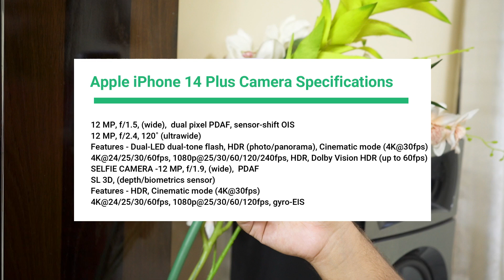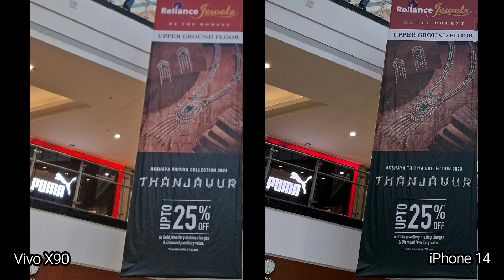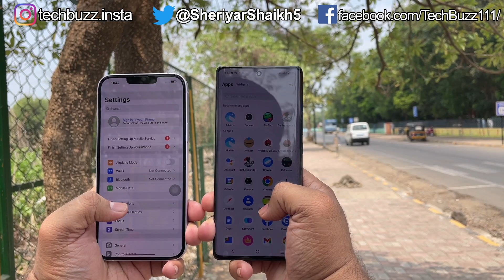Vivo X90 Vs iPhone 14 Plus Camera Test | Best Camera Phones ?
Hello Guys, In this video we have an In-depth camera comparison between the latest flagship phone from Vivo, Vivo X90 and IPhone 14 Plus. Vivo X90 Camera compared against IPhone 14 Plus in Daylight, Portrait, Lowlight, Selfie and Indoor Lighting Conditions. Vivo X90 has triple cameras co-engineered by Zeiss, and iPhone 14 Plus has a dual camera setup.

Vivo X90 Vs IPhone 14 Plus
Vivo X90 Vs IPhone 14 Plus Camera Test
Vivo X90 Camera Samples
IPhone 14 Plus Camera Samples
IPhone 14 Plus Vs Vivo X90 Camera test
Vivo X90 Vs IPhone 14 Plus Low Light Camera Test
Vivo X90 Vs IPhone 14 Plus Indoor Camera Test
Vivo X90 Vs IPhone 14 Plus Outdoor Camera Test
Vivo X90 Vs IPhone 14 Plus selfie Camera
IPhone 14 Plus Vs Vivo X90 Low Light Camera Test
IPhone 14 Plus Vs Vivo X90 Indoor Camera Test
IPhone 14 Plus Vs Vivo X90 Outdoor Camera Test

My Gears
Camera - Sony Alpha A7 Mark III